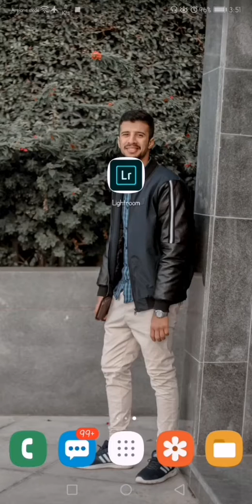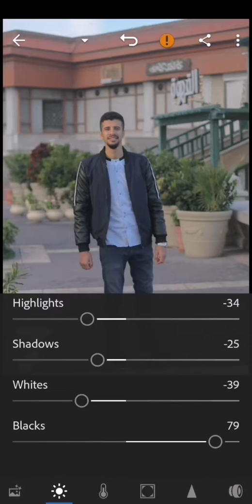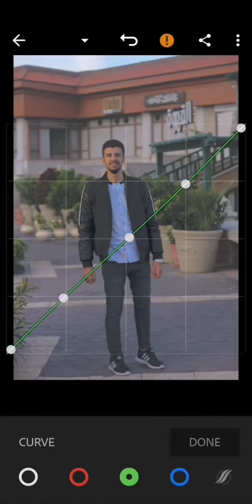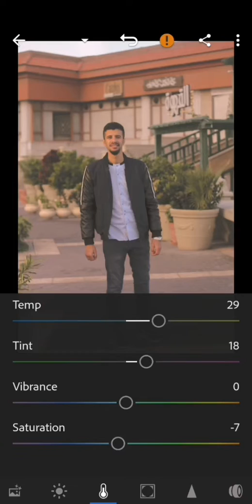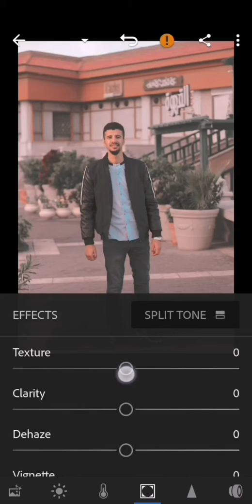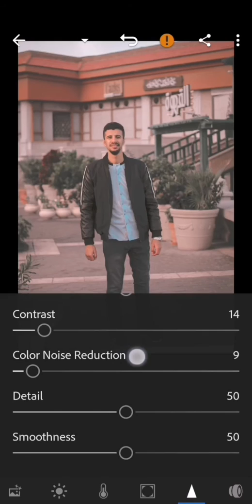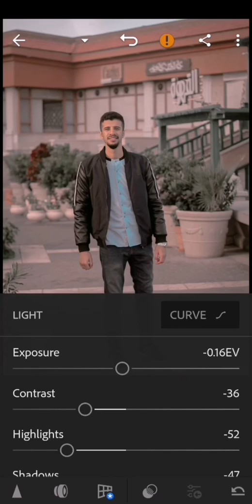Lightroom Mobile Presets Free | عمل ايديت احترافي بالايت روم موبيل مجانا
صلوا علي النبي ياجماعة الخير اللهم صلي وسلم علي سيدنا محمد
اذكروا الله  لا الله الا الله

في الفيديو شرح لجميع الخطوات للوصول بالايديت للاحترافية  من خلال لايت روم موبيل

ملحوظه صغيره (Note)
كل الصور الموجوده في الفيديو خاصة بصاحب القناة

احسن برنامج ايديت للصور
ادوبي لايت روم
افضل برنامج ايديت للصور
افكتات لايت روم
ايديت
ايديت للصور
ايديت للصور الفوتوغرافية
برنامج ايديت للصور
برنامج لايت روم للايفون
برنامج lightroom
بريستات لايت روم
كتاب تعليم لايت روم
لايت روم اندرويد
Polengshow
Benpen
Zie and Edillelie
PlanetEris
Jesen Zain
Mango Street
IH Edition
L Rhendrix